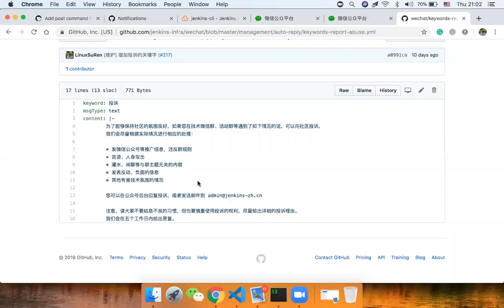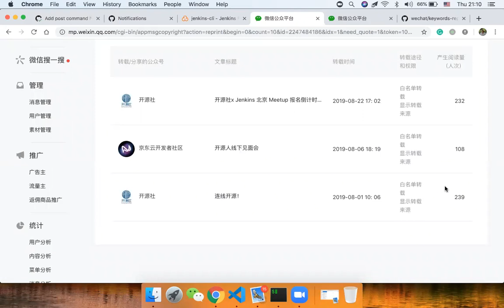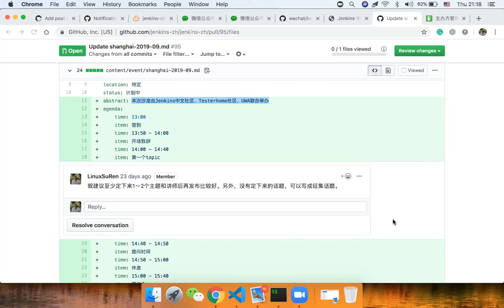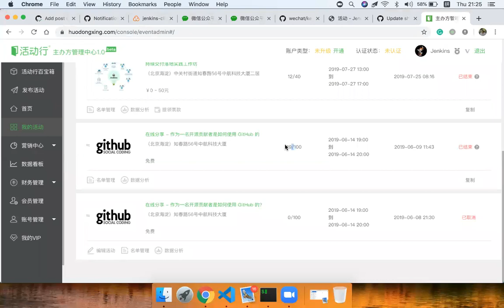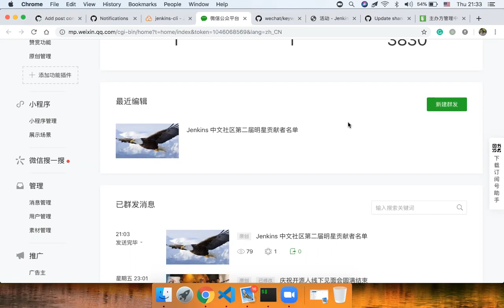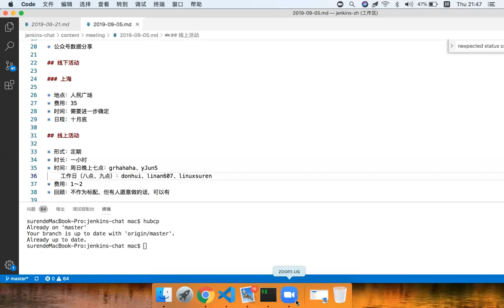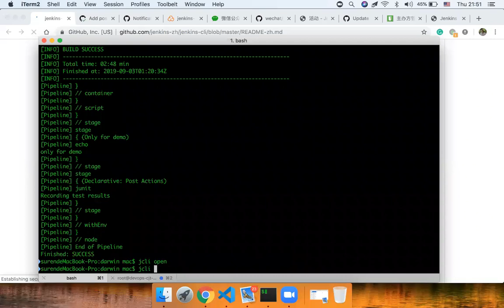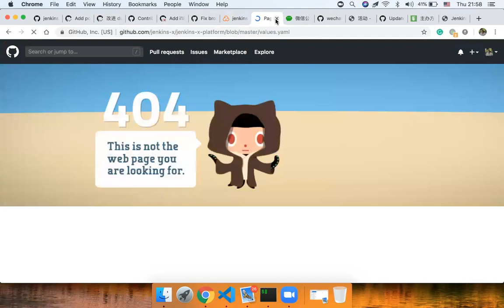Jenkins中文社区例会 2019 09 05